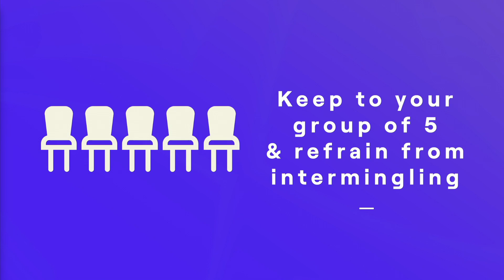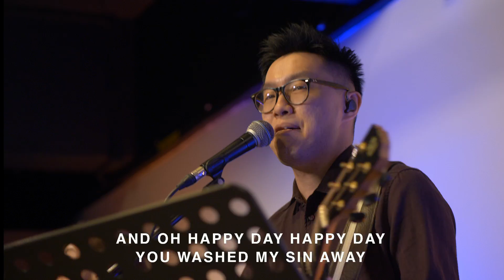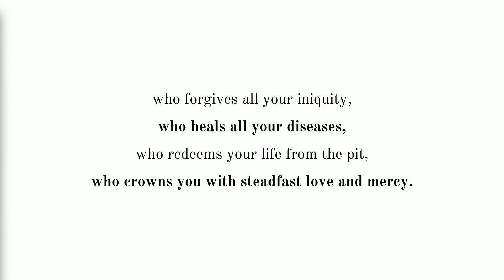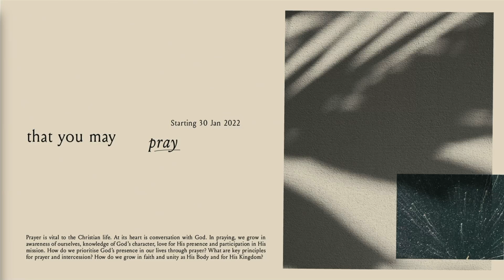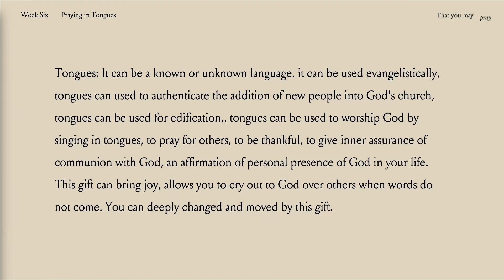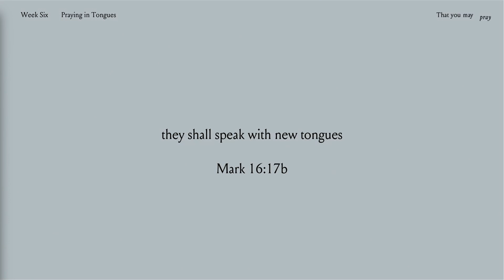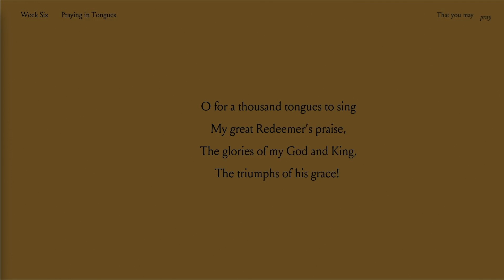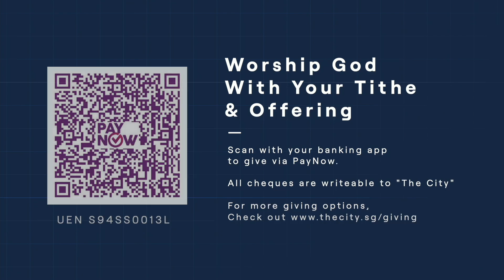The City Sunday Service | 6 Mar 2022 | 11.15am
Thank you for joining us online at The City! We hope you will be blessed this morning.

New to The City? We are so glad to have you joined us here! We pray that today's online gathering will bless you! Drop a 👋 in our chat box and we would love to say hi!

Need prayer? and one of our pastors will be in contact with you!

Book your tickets for 13 March 2022 Service right after service at 12pm.
2 Service timing available: 9am (VERT) & 1115am (OPEN).